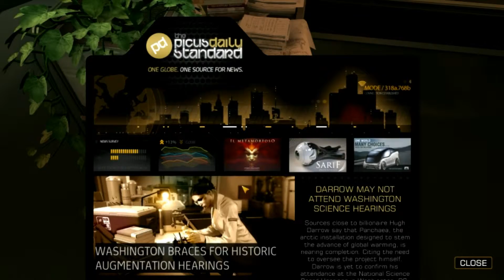Deus EX walkthrough EP 1 (Cutscenes, gunfights)